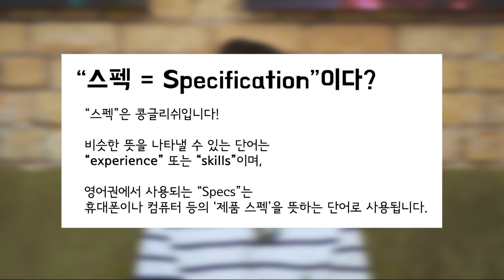새해맞이 롤모델 찾았습니다! 근데 이제 "영어 인터뷰"를 곁들인...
최근에 제가 너무너무 존경스럽고 따라하고 싶은 롤모델을 발견했는데요!!

저 혼자만 알기엔 너무 아깝고 여러분들께 꼭 소개를 해 드리고 싶어서
이렇게 인터뷰 영상을 들고 찾아왔습니다 :D

그냥 인터뷰는 재미없을 것 같아서 영어로 인터뷰 해 보았는데요~
중간중간 유용한 표현들도 많이 나오니까 재미있게 즐겨주세요^^

오늘 영상이 유익하셨다면 넬름이에게 좋아요!와 댓글!로
따뜻한 연말을 선물해주시면 감사하겠습니다💜

여러분도 따뜻한 연말, 행복한 새해 맞으시길 바랍니다.
올해 NellmFilm넬름필름을 사랑해 주신 여러분들 모두 감사드려요!

- 인터뷰에 응해주신 Logan님께 깊은 감사를 표합니다!